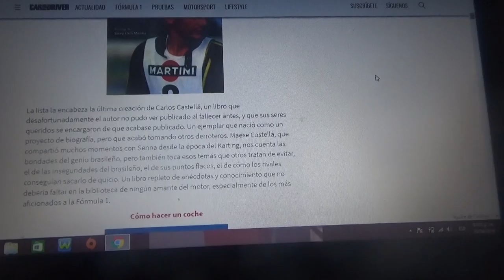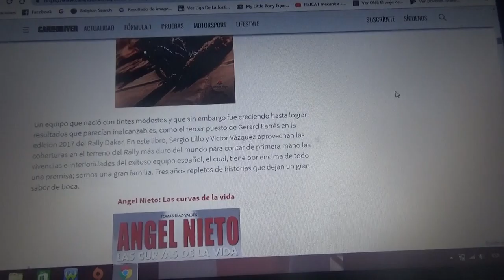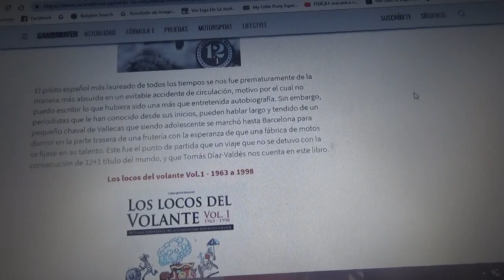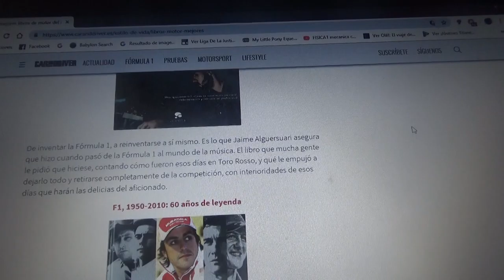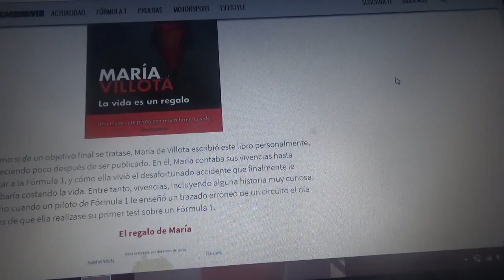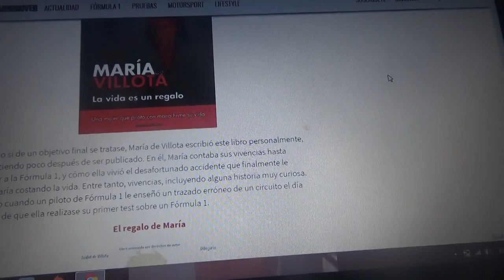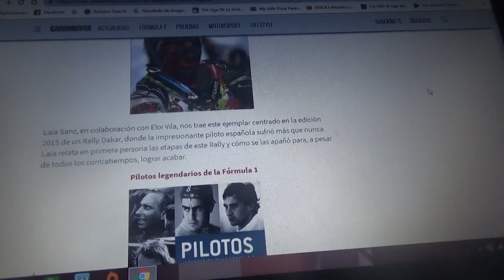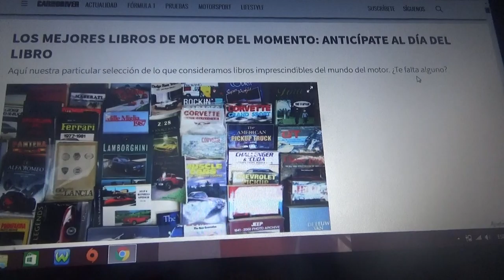Alguno de los mejores libros sobre el mundo motor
Solo destaco algunos de esta información ya que son demasiados y no quiero que el vídeo se me haga tan largo como el de las películas y series de TV